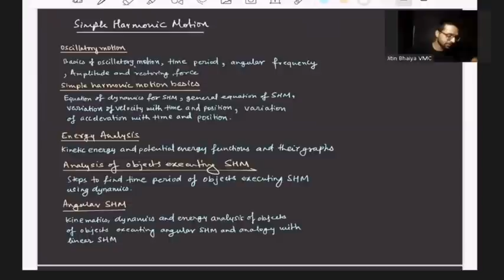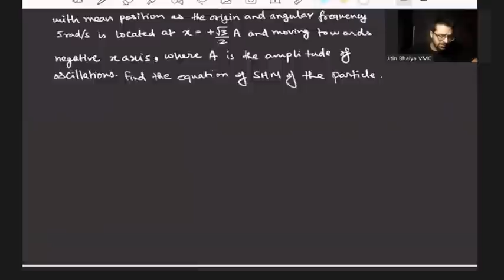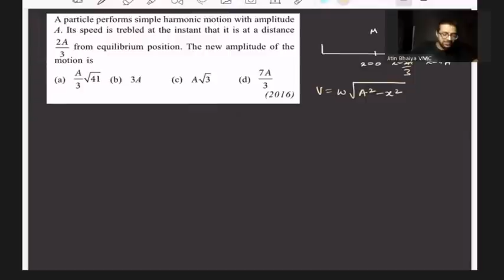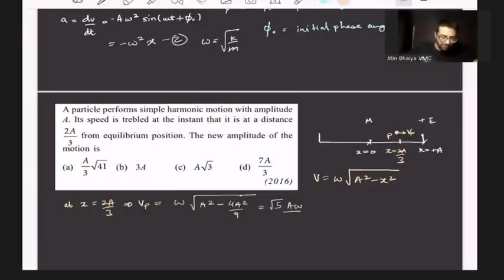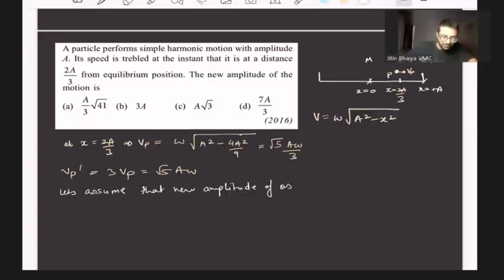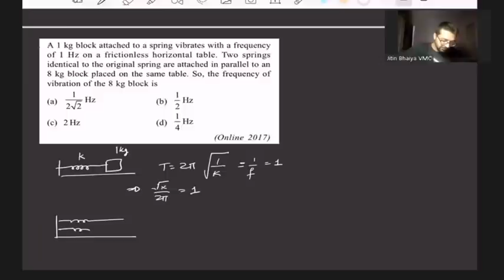Revise SHM in two hours for JEE Main | Get full marks | Vidyamandir Classes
JEE Main 2020 - Revision course - Live Webinar 31 - Physics - SHM - Simple Harmonic motion by Jitin bhaiya, B.Tech IIT Delhi, Senior faculty, Vidyamandir Classes

JEE Main 2020 - Revision course - Live Webinar 31 - Physics - SHM - Simple Harmonic motion is the thirty first Live webinar in the JEE Main 2020 - Revision course by VMC which has been made FREE for everyone. This is being done to ensure that all aspirants of JEE Main 2020 can benefit in this tough pandemic time from their home.